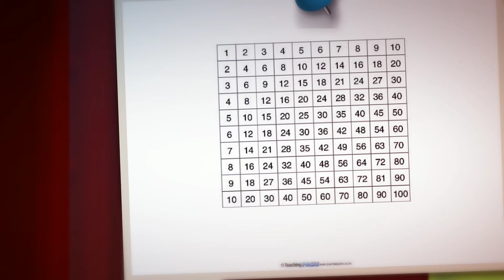The Classroom Essentials Pack - Teaching Resources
Are you getting your classroom set up for the start of a new year? Our Classroom Essentials Pack is full of useful resources for teachers everywhere!